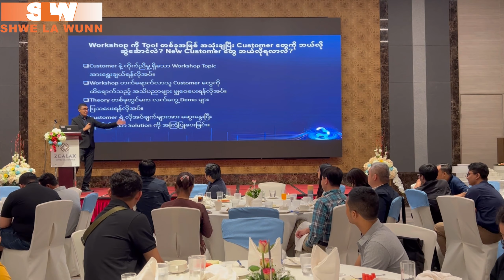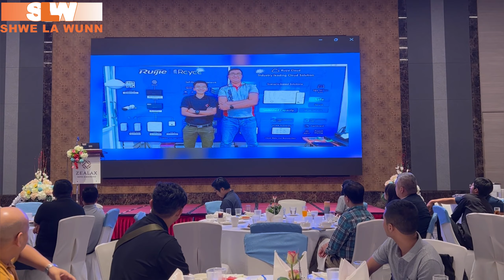How To Make Your Workshop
Speaker - U Myo Myint Aung
Ruijie Reyee Myanmar Expo 2023